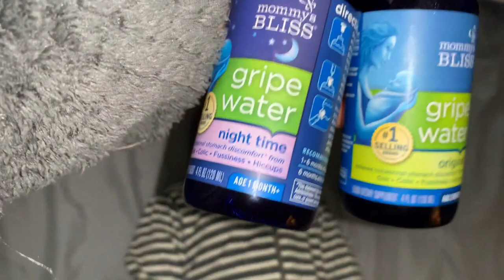Fun Activities to do with Kids During Pandemic